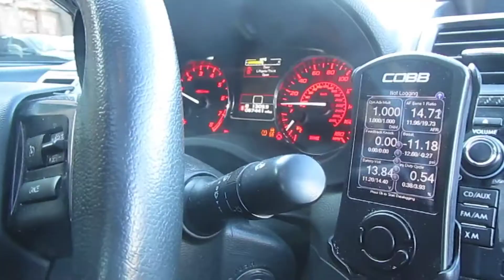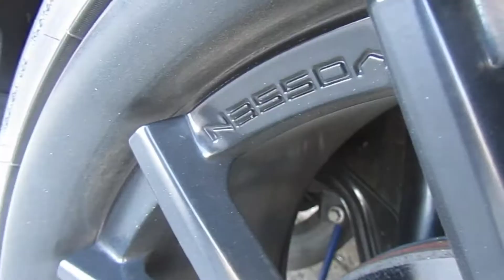Boston Boys take over Long Island (part 2)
Just a kid who makes music thats into cars.
More videos to come. New project coming for 2020!!
shh Its gunna be an AUDI...